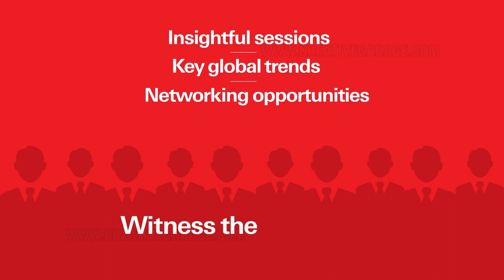Infographic Video for HSBC Bank | Kreative Garage Studios | Mumbai, India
Infographic Video for HSBC Bank produced by Kreative Garage Studios, Mumbai.
3D Architectural Walkthrough and Views
2D Animation
3D Animation
Digital Marketing- SEO, SEM and SMM
Print Ads
Graphic Designing
Website Designing & Development
360* Interactive Visualization
Content Development